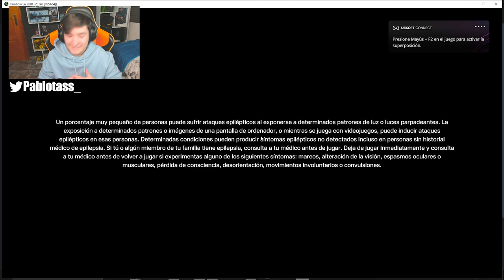YA ESTA AQUI RAINBOW SIX EXTRACTION - Pablotas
✅En este vídeo de Rainbow six EXTRACTION: Hoy tendréis toda la información sobre este nuevo título de Ubisoft Montreal editado por Ubisoft para PC, PlayStation 4 e PlayStation 5 y Xbox One. En este vídeo en concreto tenéis un UNBOXING de un PAQUETE EXCLUSIVO de Rainbow Six Extraction🔥

👉¿Qué es Rainbow Six Extraction? Es un nuevo shooter FPS de la saga Rainbow Six Siege con cooperativo de máximo 3 jugadores. Inspirado en la historia de OUTBREAK (El mejor evento que hemos tenido en la historia de Rainbow Six Siege)

Estos jugadores deberán sobrevivir a la infección de una amenaza alienígena que poco a poco va avanzando con el tiempo. En Extraction, Rainbow Six, nuestros operadores estarán bajo las órdenes de REACT. Su misión: Aprender sobre el enemigo, detener su propagación a toda costa... y no dejar a nadie atrás. Sus enemigos serán los ARQUEAS.
Todo tipo de alienígenas que serán letales contra cualquiera de nosotros.

El conocimiento, la cooperación y el enfoque táctico serán tus mejores armas contra esta letal amenaza.

► ¡Sígueme!